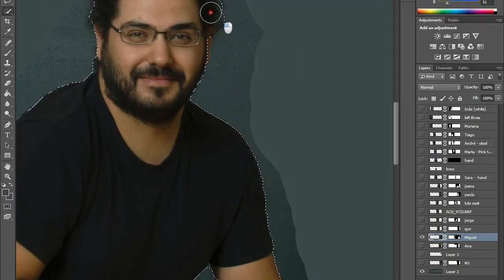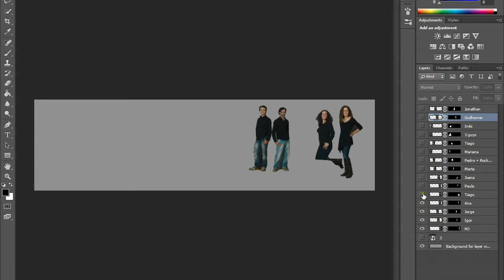Capella Duriensis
Behind The Scenes video in creating a group image of the group Capella Duriensis.  From posing in the studio through to post processing.